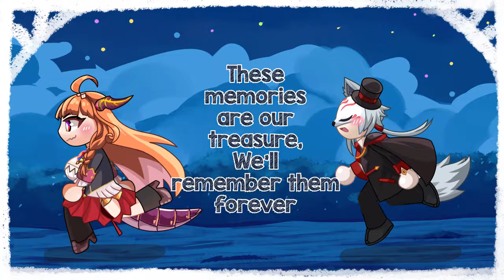【VTuber Song】 To Thank A Dragon Master | Prod. Chandler Bouldin 【Shir0_Tamaya】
I dedicate this song to you Kiryu Coco. I can’t thank you for everything you’ve done for me and this community. I never thought that randomly finding your name on Twitter could lead me this far, from finding a community I love and care about to actually trying to become a VTuber myself. While I had found Hololive a bit before I actually encountered your name, it was your streams that solidified my interest and led me on the path to finally being thrown down the rabbit hole. There are days when there are tears and pain, but even more than that, I’ve been laughing and smiling so much more. I feel so joyful. You connected me to this world I now cherish.
I’m sad to see you go and deep in my heart I wish you would stay, but there’s also no way I would ever stop you from leaving. Follow your heart and walk the path you desire. I wish you all the best in your life. Smile and laugh lots, work hard on whatever you want, relax and enjoy your downtime, have fun with your friends - simply put, I hope that your future is full of joy Coco!

This is my first time ever trying to write my own rap. I have tried rapping before and I’m still far from good at it. However, I wanted to give it my best shot and try! I hope that I at least sound decent haha

Lyrics:

Nother’ day passing by
Had my phone up on the fly
Saw a name pop up in Twitter
Stop to read and wonder why
Couldn’t stop the curiosity
I went ahead and clicked
See the dragon Kiryu Coco
Said “what the fuck is this?”

Didn’t understand at first
But I wanted to find out
So I kept on glancing on
Slowly learning all about
This comedic kusa dragon
And the agency she’s in
Marked the moment I began
My path to be a Holosimp

Yeah, didn’t think that I would fall
But then I found myself at home
And I kept falling on and on, so
From Haachama to Marine
Finally to the zombie Ollie
You brought me to this world
Where I finally felt happy
I thank you once again
From the bottom of my heart
For showing me this place
And the family that I found

When you brought us together
Our lives were changed for better
These memories are our treasure
We’ll remember them forever

So many feel the same
We love you eternally
We’ll carry on this flame
And walk with certainty

For the smiles and laughs you gave
Though this parting may sting,
We wish the best in the path you pave